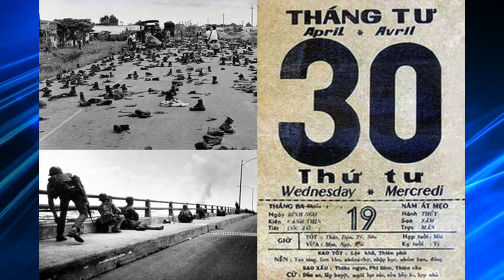Phần 5-50 Years After The Fall of South VN với Ký Giả Vũ Thanh Thủy